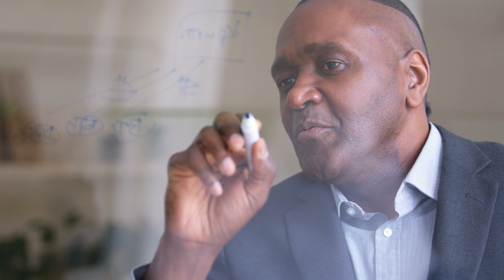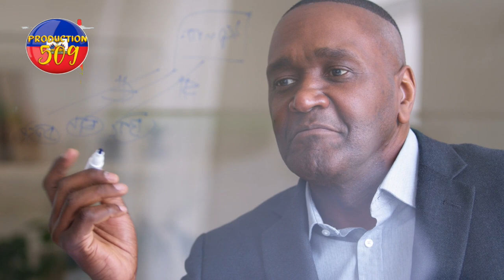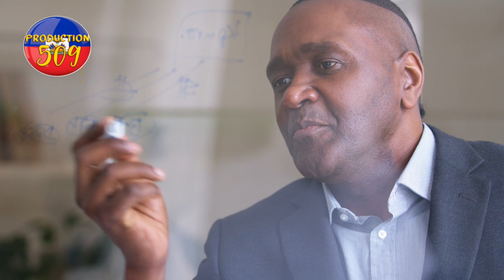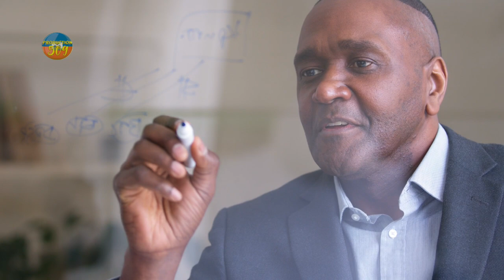fos delod yo gentan ateri anndan dimiso pou yo al pran lanmo 100 jou kote li ye a baz 400 mawozo cho